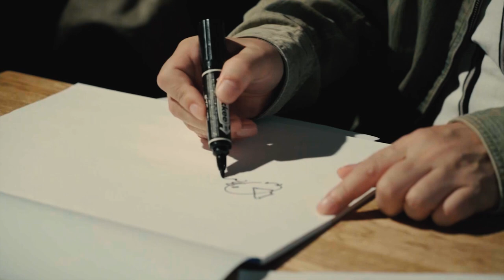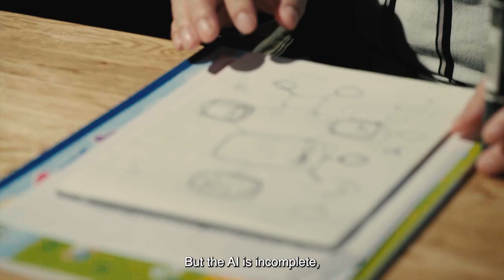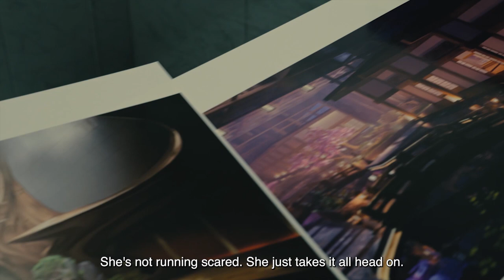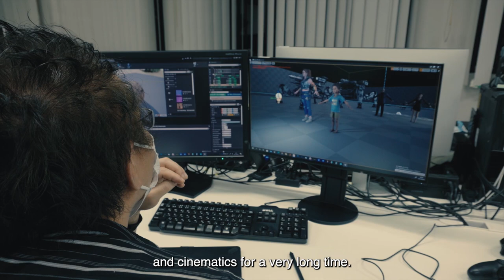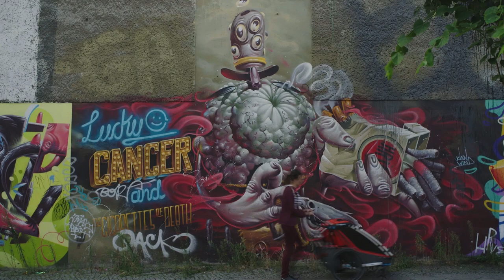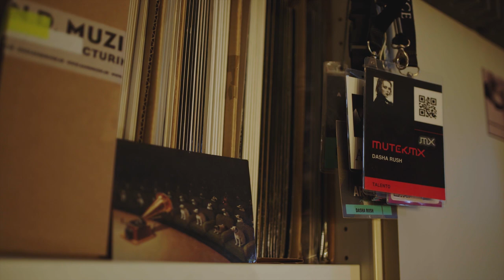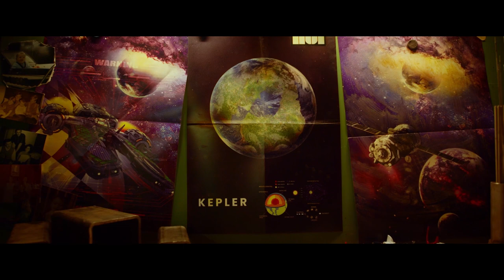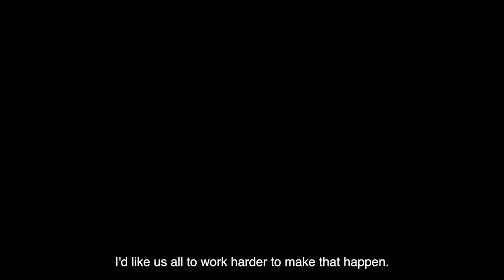Tokyo Game Show - 110 Industries Showcase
The very first look into the upcoming original titles published by 110 Industries. Special guests: Yu Suzuki, Koji Igarashi, Stefanie Joosten.